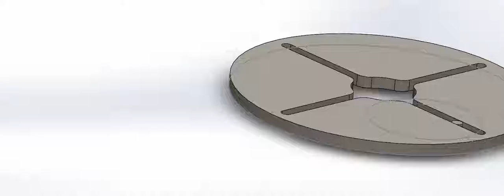20 RPM, 120FPS